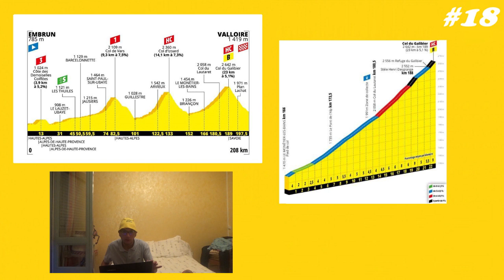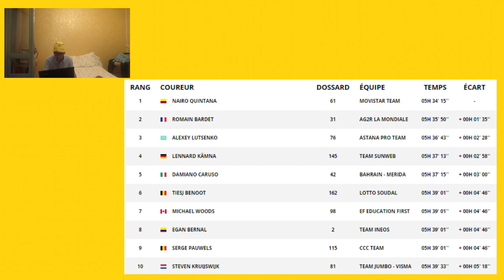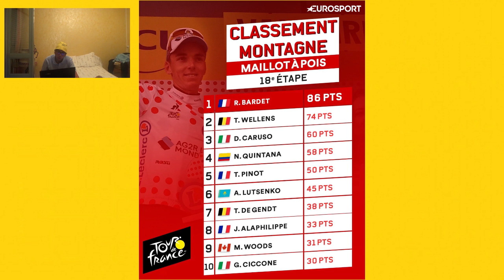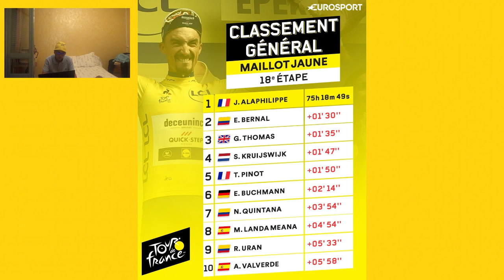#18 Le Tour de France 2019: Le Débrief